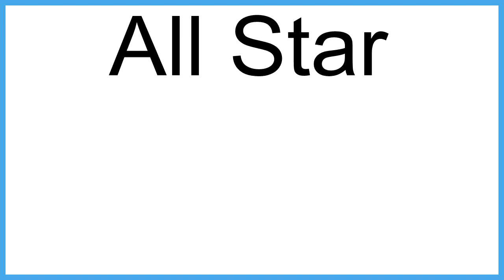All Star meaning | Vocabulary for Kids | Children's Dictionary | Learn English Vocabulary